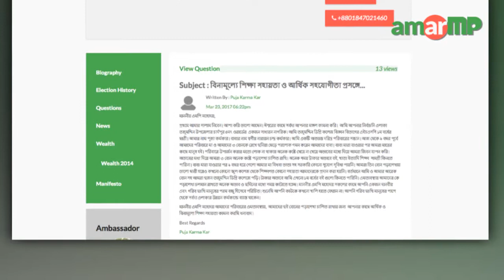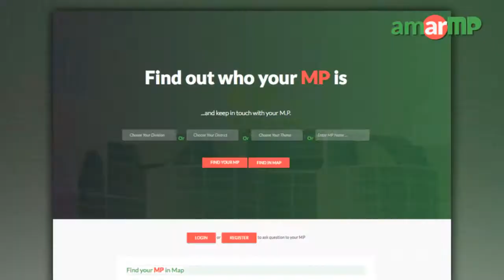Nurunnabi Chowdhury MP replied to AmarMP.com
ভোলার লালমোহন এবং তজমুদ্দিনে অর্থের অভাবে যাতে কেউ উচ্চশিক্ষা থেকে বঞ্চিত না হয় সে ব্যপারে যথাযথ ব্যবস্থা নেয়া হবে বলে জানালেন ভোলা ৩ আসনের সংসদ সদস্য নুরুন্নবী চৌধুরী। আমার এমপি ডট কমের মাধ্যমে পূজা কর্মকার নামে এক কলেজ ছাত্রীর আবেদনের প্রেক্ষিতে এমপি নুরুন্নবী চৌধুরী এ কথা বলেন। উচ্চশিক্ষার জন্য সহযোগিতা চেয়ে পূজা কর্মকার এমপি কাছে এ আবেদনটি করেন। এক ভিডিও বার্তার মাধ্যমে এমপি নুরুন্নবী চৌধুরী এর জবাব দেন।

এমপির কাছ থেকে উত্তর সংগ্রহের প্রক্রিয়াটি সমন্বয় করেছেন আমার এমপি ডট কমের অ্যাম্বাসেডর সাদির হোসেন রাহিম ও নজরুল ইসলাম শুভরাজ।